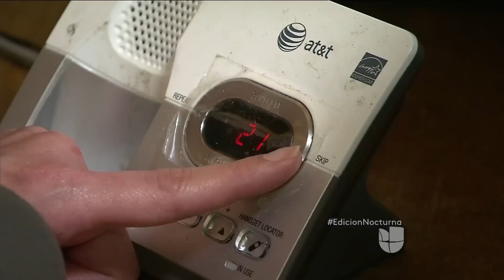Restaurante mexicano amenazado por seguidores de Trump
Los dueños del restaurante se quejan de estar recibiendo mensajes de odio, supuestamente por echar a varios seguidores de Donald Trump.